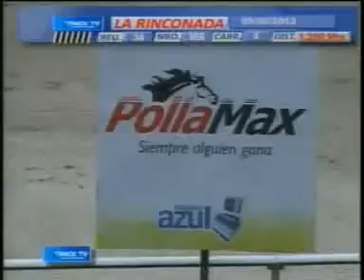4TA CARRERA SAB 05 MAYO LA RINCONADA AUDIOHPISMO